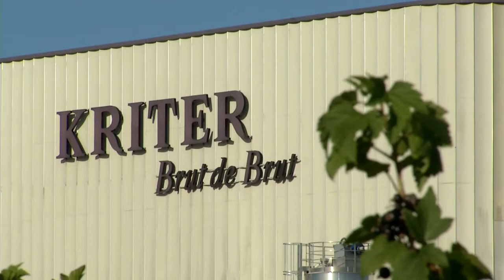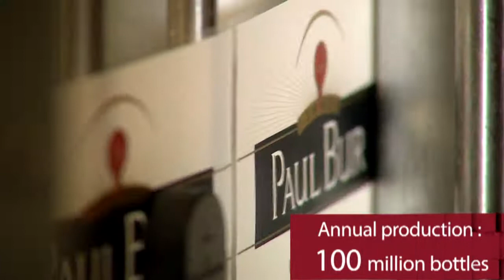PATRIARCHE BEAUNE, FRANCE